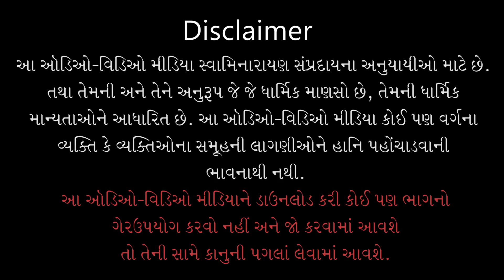Muktraj Mavabhakt | મુક્તરાજ માવાભક્ત | Bhaktakhyan | 13 Jun 1999 | Pu. Gyanjivandasji Swami -Kundal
Title: Muktraj Mavabhakt
Guj. Title: મુક્તરાજ માવાભક્ત
Type: Katha
Category: Aakhyan
Orator: Gyanjivandasji Swami - Kundaldham
Sabha Type: Morning Sabha
Event Date: 13 Jun 1999
Event Name: Bhaktakhyan Parayan - Botad
Location: Botad

Playlist Name: Vividh Bhaktona Aakhyan | વિવિધ ભક્તોના આખ્યાન | Gyanjivandasji Swami  - Kundaldham